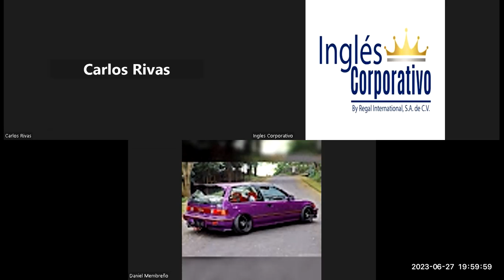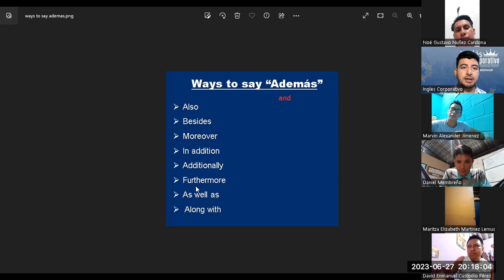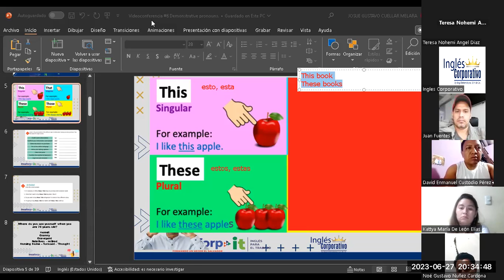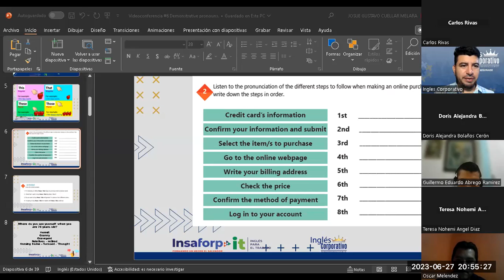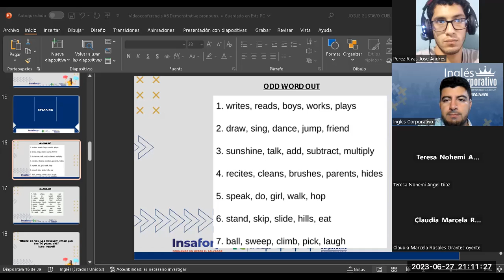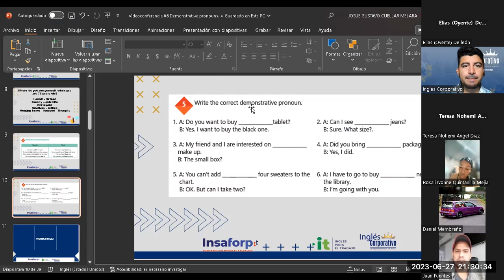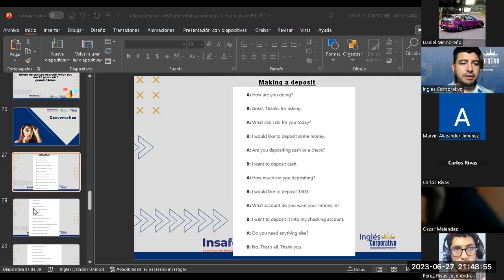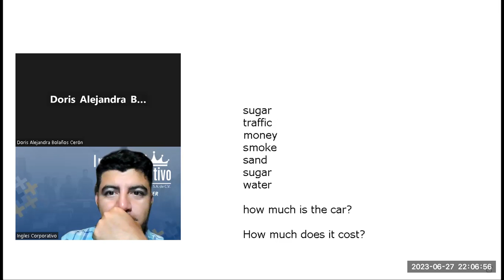Sesión 6-27-06-2023-29750-8048-0098/2023-Cuellar- Demonstrative pronouns